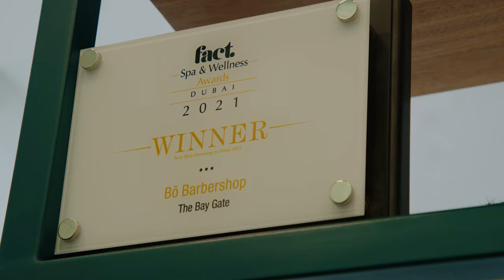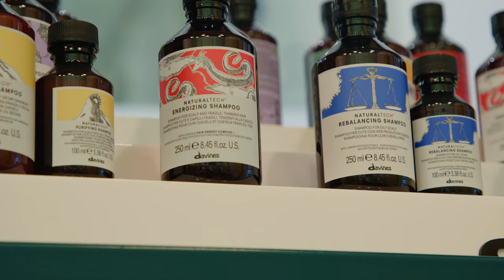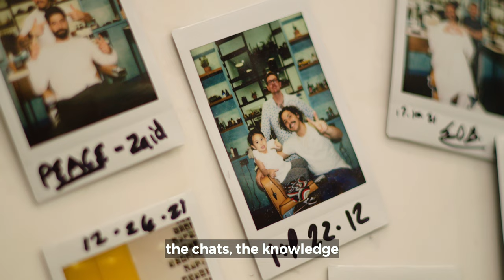Bô Barbershop | Short Documentary